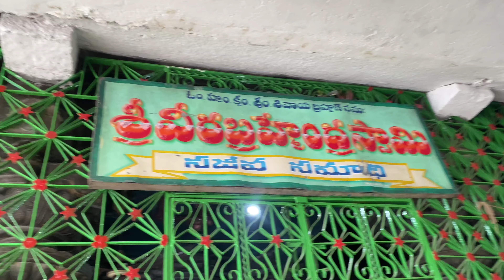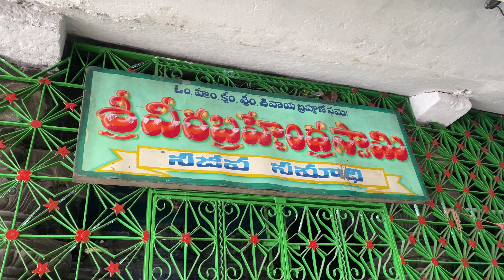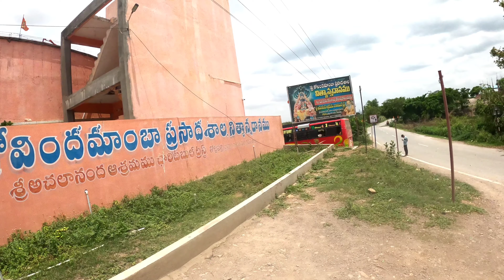బ్రహ్మంగారి సజీవ సమాధి - 2023 వెలుగులా కనిపించిన బ్రహ్మంగారు - Brahmamgari Sajeeva Samadhi